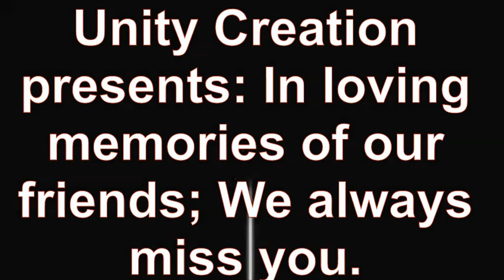We always miss you guys.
In loving memories of our friends. We always miss you guys.